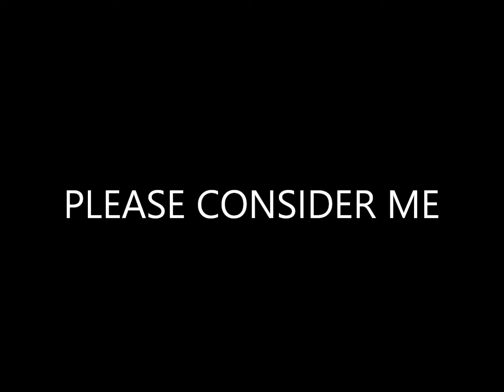Broom Snipes Final Response k4tz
My final response for the gods recruitment challenge. it would mean so so much to be Broom the God i feel i can contribute so much to the clan and i really gave it all i have for the RC. I hope you can look past my clips and find me as a sniper and as a person viable for your team

Give that like button some love people ;)

Scary monsters and nice sprites